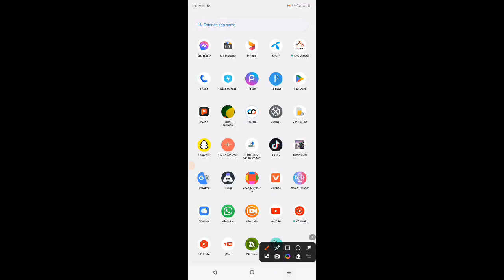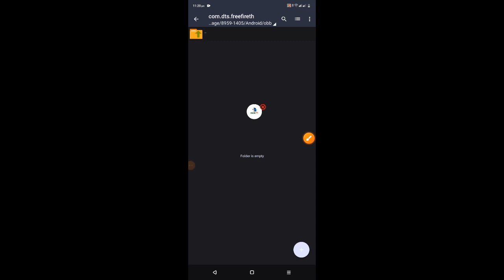How to set up video🔥||কি করে হ্যাক সেটআপ করবেন😍freefirehack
BD_GAMER 803 How to set up video🔥||কি করে হ্যাক সেটআপ করবেন😍freefirehack
OB40 Injector Panel 🔥||🤯100% Safe Main Id Use 😱|| Rank Working FF+Max😱

⬇️==𝗗𝗢𝗪𝗡𝗟𝗢𝗔𝗗 𝗟𝗜𝗡𝗞==⬇️

   (All Link in Comment Box)

Free Fire Top Country
1.Garena Free Fire Bangladiash Live
2.Garena Free Fire Brazil Live
3.Garena Free Fire Brasil Live
4.Garena Free Fire India Live
5.Garena Free Fire Singapore Live
6.Garena Free Fire Thailand Live

 Your Topic.

 FF injector hack
 FF injector
 FF auto headshot injector
 FF max injector
 auto headshot injector FF
  injector
 ffh4x auto headshot injector
 Injector free fire
 headshot injector
 FF Autoheadshot Injector today
 FF max Injector hack
 FF obb injector
 chest Headshot Injector
 Antiban injector